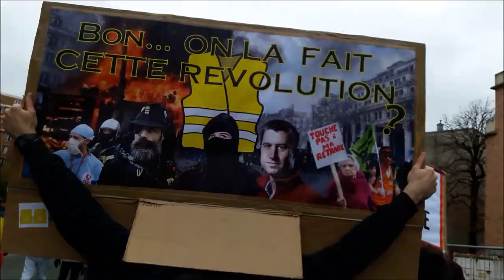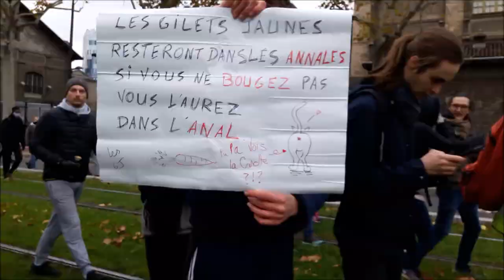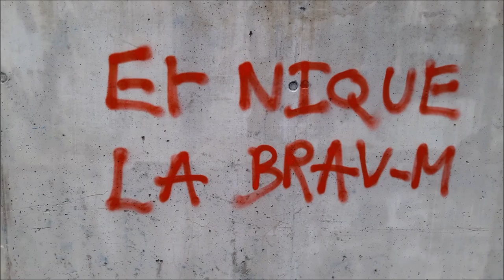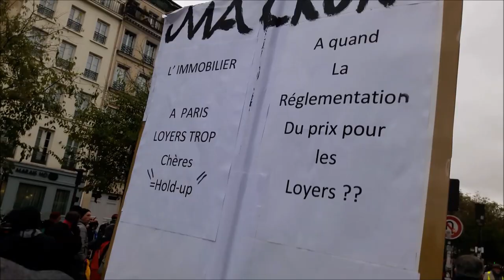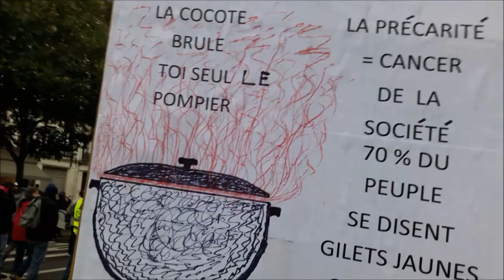Manifestation Gilets Jaunes Acte 53 Paris 16 novembre 2019 Porte de Champerret no.2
JOYEUX ANNIVERSAIRE UN AN GJ Manifestation Gilets Jaunes Acte 53 Paris 16 novembre 2019 Porte de Champerret no.2 1angj gaz FGJ Anne Hoa Métro Porte de Champerret GiletsJaunes Paris YellowVests Acte53 ActeLIII 16novembre2019 video FGJ Anne Hoa Femme Gilet Jaune 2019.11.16 Paris En Colère Jaune Macron démission RIC Référendum d'Initiative Citoyenne - video mariepanic mariepanic2 @mariegendron @anne_hoa